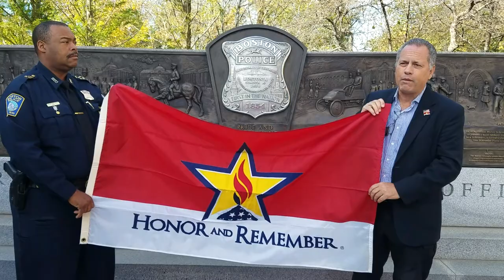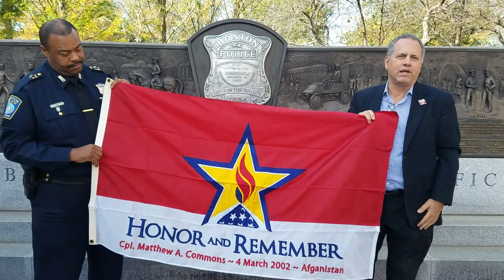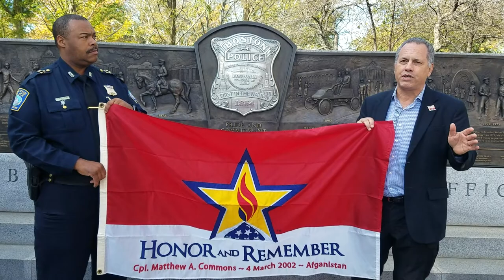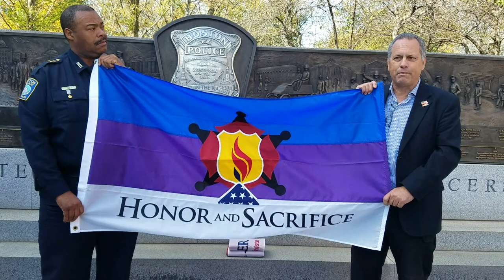Boston Police Honor and Sacrifice Presentation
Founder George Lutz visited Boston PD and presented the Honor and Sacrifice flag, recognizing fallen law enforcement, to Chief William Gross and representatives from the Patrolmen's Assoc, Brotherhood for the Fallen, Patrolmen's Union and Latino Police Assoc. 31 Oct 2017.